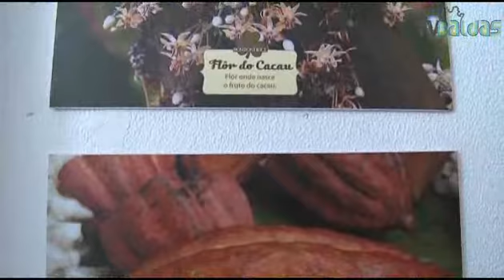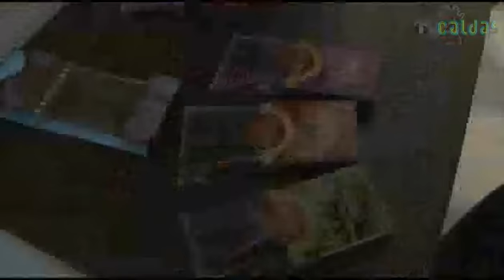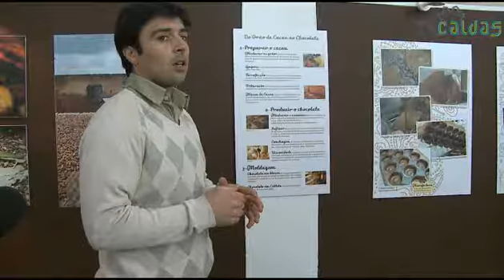TV CALDAS - Dia do Cacau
Dia do Cacau na Bombondrice